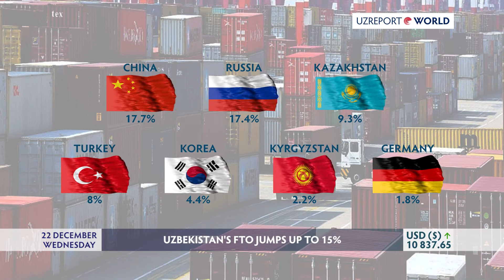UZBEKISTAN'S FTO JUMPS UP TO 15%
In the period from January to November, Uzbekistan's foreign trade turnover (FTO) reached $37.9 billion. Compared to last year, it increased by $4.9 billion (15%), the press service of the State Statistics Committee has reported.